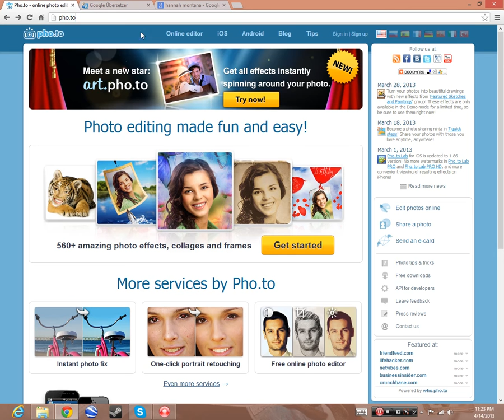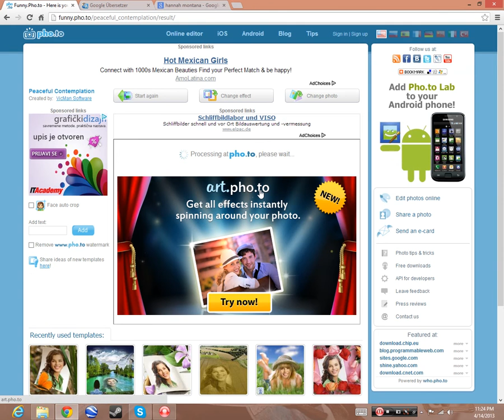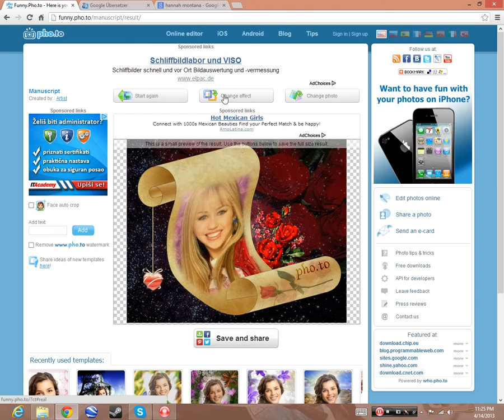Funny Photo Create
Create your Funny Picture Online & Free
I use Photo with Hannah you can any photo :)

Thanks